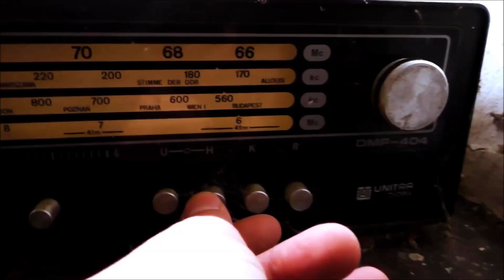SENNID & IRIEWEB - MORE LIFE - Remix by Joakim Hjort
SENNID & IRIEWEB - MORE LIFE -  Remix/Remaster by Joakim Hjort
VideoMix by JH.Fredric Music and Artwork /DJ SISTA MONA LISA
Rastafarian Reggae tune!
Stedi-cam operation: Vlad and Eugene - Eagle Creek Trail - Oregon USA